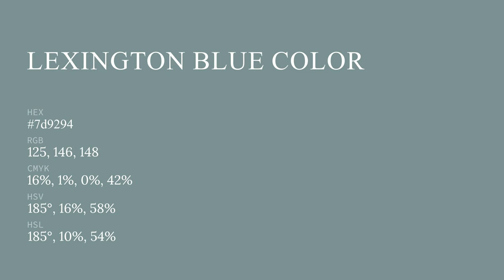Lexington Blue color 7d9294 hex color - Green color - Warm color 7d9294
What color is Lexington Blue ? 7d9294 hex color - Green color - Warm color 7d9294

Hex 7d9294 Color Code is also known as Lexington Blue color.